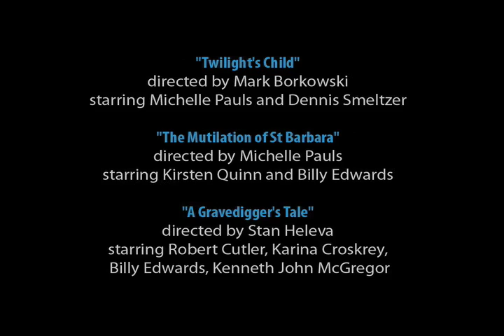GRAVEDIGGER: The Plays of Mark Borkowski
Three one act plays by the Bard of Kensington produced by B. Someday Productions at Walking Fish Theatre in Kensington.